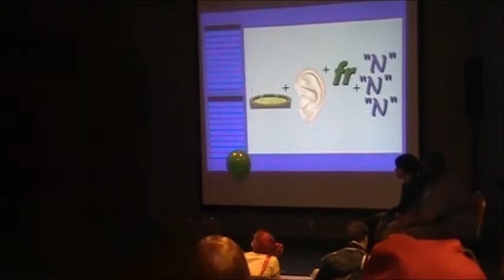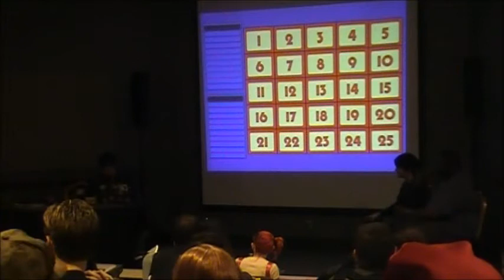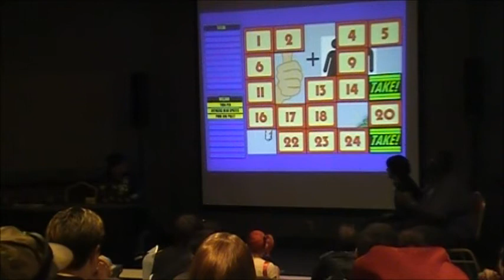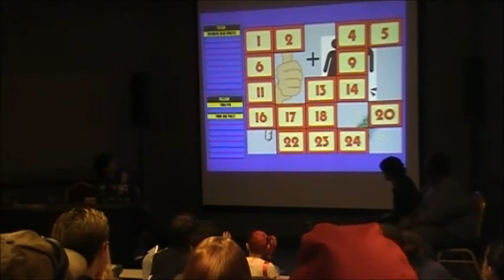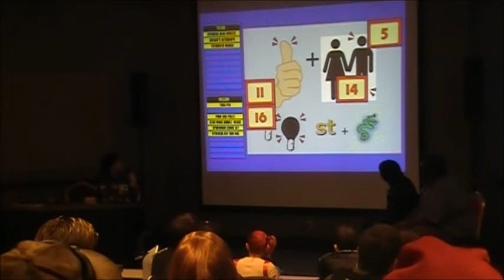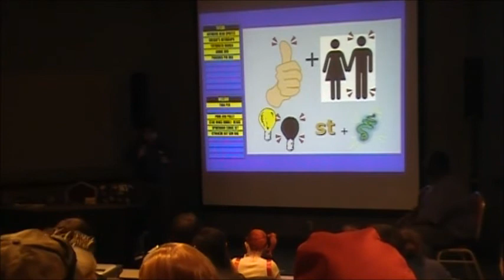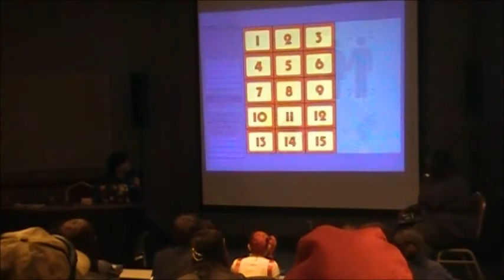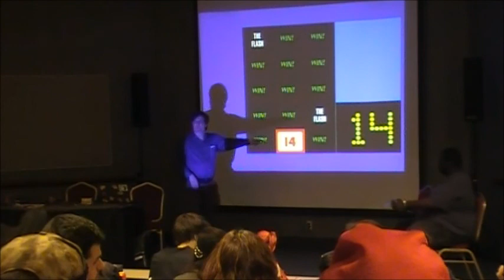Greggo Presents: Cleveland Comic ConCentration! Part 1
Here's something fun: Concentration from Cleveland Comic Convention 2013!  Enjoy!